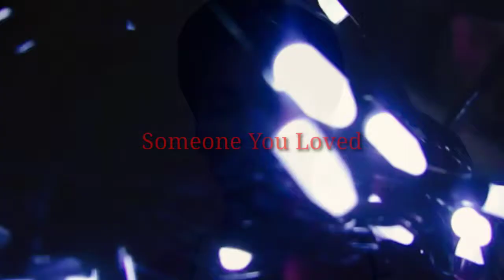Someone You Loved - Lewis Capaldi | Aaron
This is my cover of "Someone You Loved" by Lewis Capaldi.

Thanks to Sing2Guitar ❤